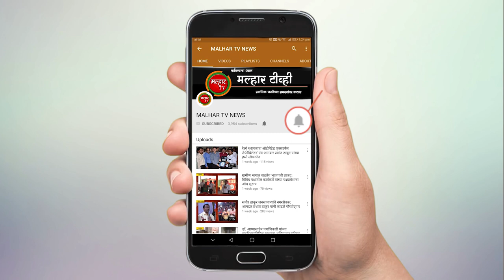तरुणाच्या हत्येने रेल्वे स्टेशन परिसरात खळबळ; पनवेल शहर पोलिसांकडे आरोपींचा शोध घेण्याचे आव्हान